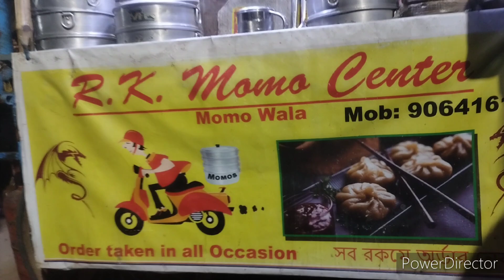R. K.Momo।। In Mohishila Colony।। At Asansol।।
RK Momo. এখানে  চিকেন, পনির ও ভেজ মোমো এবং  ফ্রাইড ও চিলি মোমো পাওয়া যায়। NARAYAN FOOD VLOG